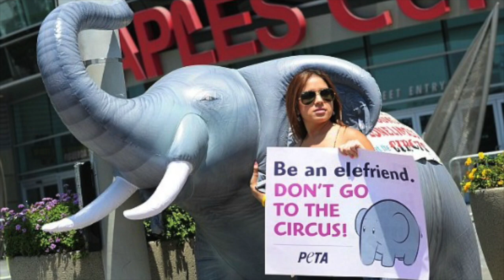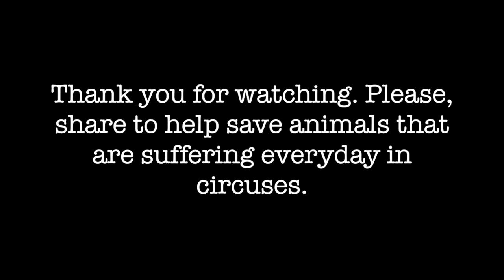Behind the Curtains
This video chronicles the "behind the scenes" horrors of the circus. Many abuses are committed behind the curtains where public eye cannot be there to criticize. After hours of researching and filming, my sister and I present to you our evidence and enlightened view of the circus.